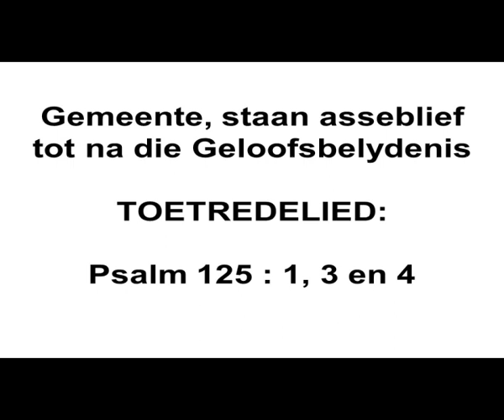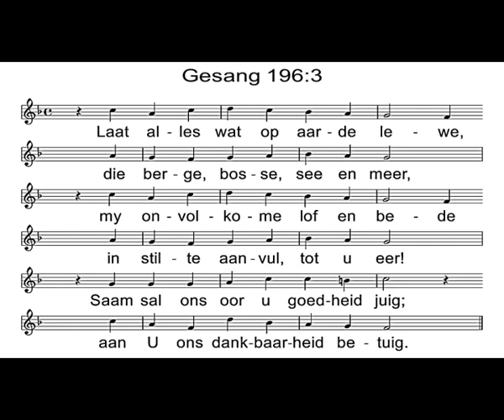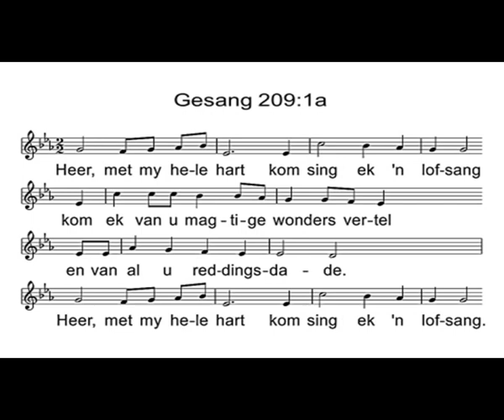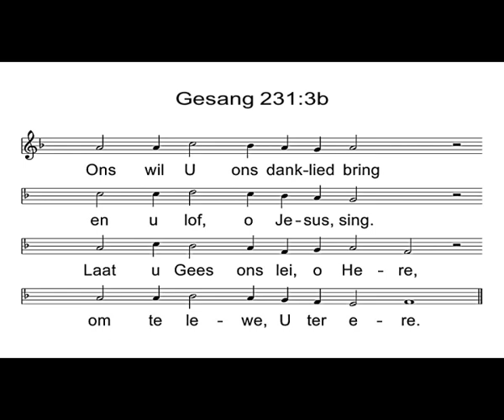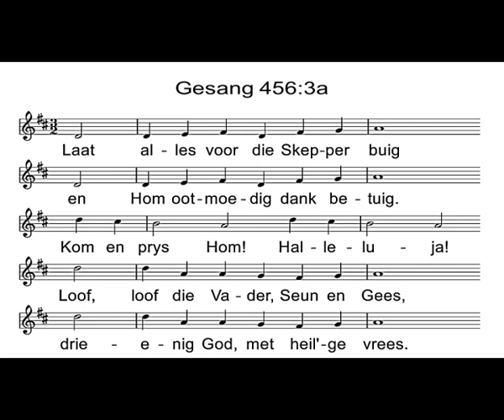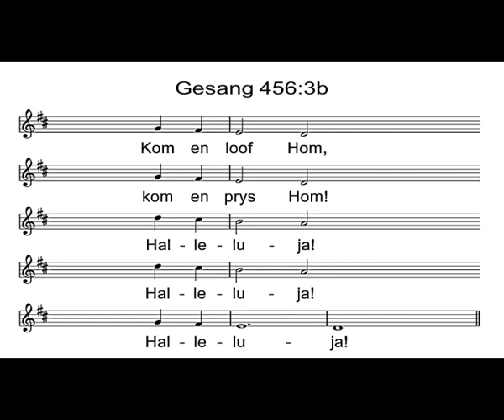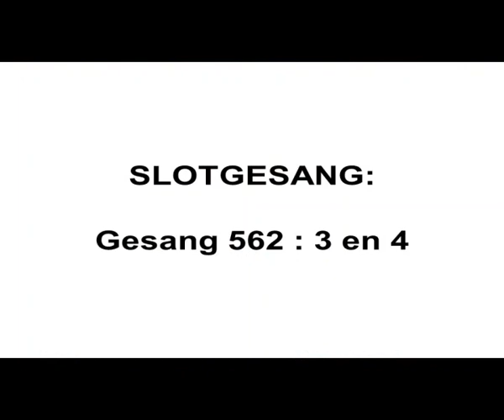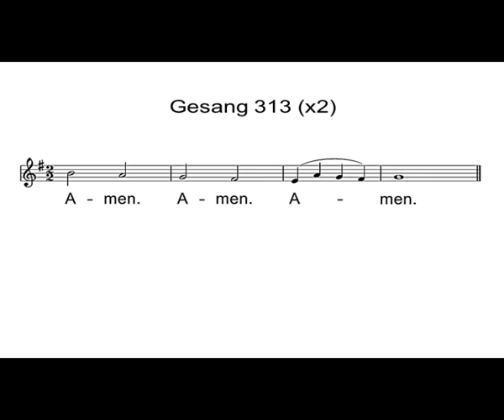Meyerspark 2022 06 19 Ds Frans Oosthuizen JER 28 & mATT 18 2